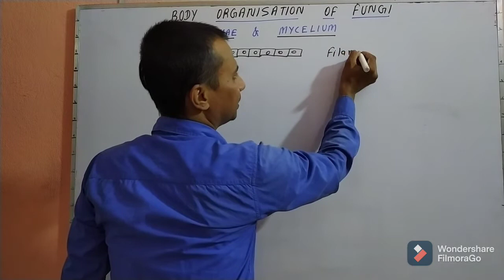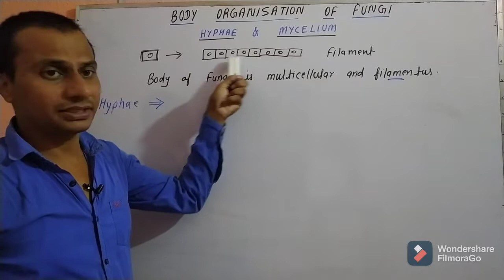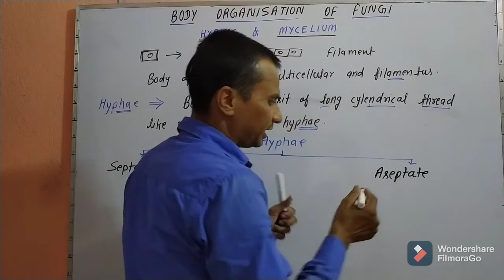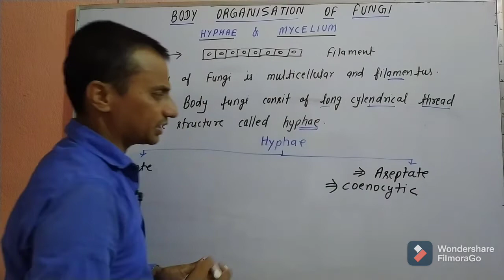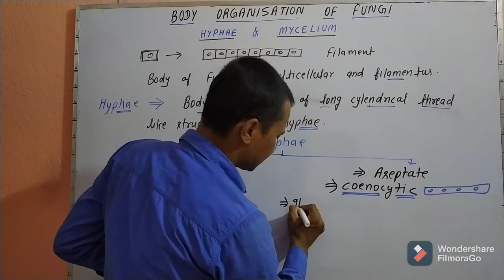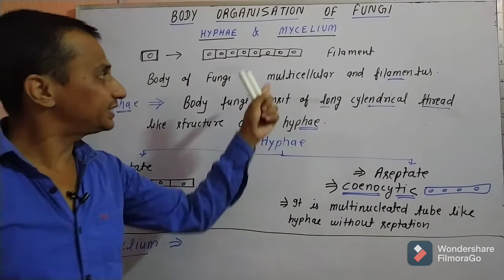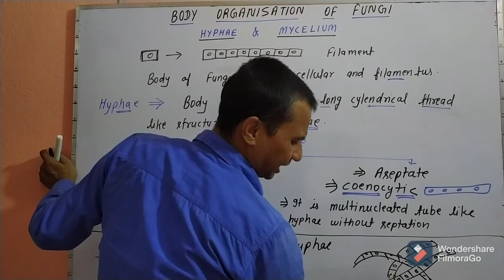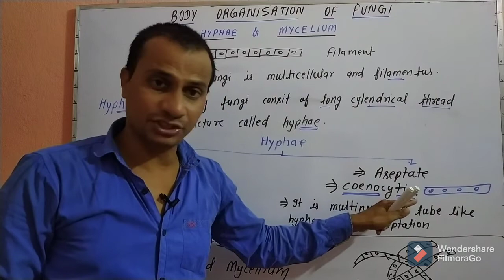hyphae and mycelium in fungi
NCERT based education
body organization of fungi